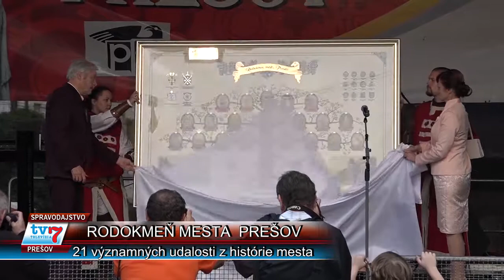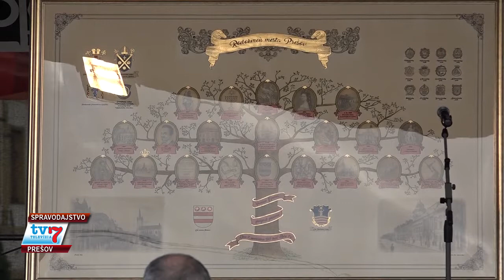Rodokmeň mesta Prešov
Ručne kreslený Rodokmeň mesta Prešov predstavili na pódiu v centre mesta primátorka Andrea Turčanová a Juraj Kukura. Rodokmeň zachytáva 21 významných historických udalostí mesta Prešov, od roku 1247 až po prelom 19. a 20. storočia. Tvorili ho traja autori:
Mgr. Art Martin Kudla, vizuálny umelec a kultúrny aktivista, ktorý od roku 2015 pôsobí na akadémii umenia v Banskej Bystrici ako doktorand dennej formy štúdia so zameraním na kresbu a súčasnú maľbu.
Mgr. Martina Blaščáková, vizuálna umelkyňa, ktorá od roku 2016 vedie v Prešove kreatívny ateliér Kreslených rodokmeňov so zameraním na infostetickú vizualizáciu genealogického výskumu.
Mgr. Michal Rázus, člen Slovenskej genealogicko - heraldickej spoločnosti, venujúci sa od roku  2002 genealogickému výskumu.
Rodokmeň mesta má rozmery 200 na 130 centimetrov je na patinovanom papieri a spotrebovalo sa naňho 45 gramov 24 karátového zlata. Práce na ňom trvali dva mesiace.